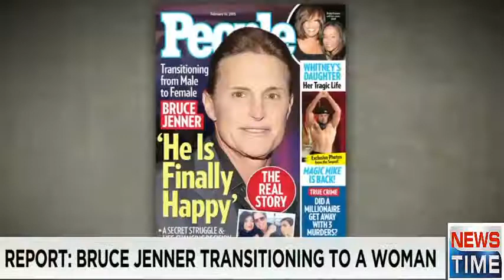Bruce Jenner Accident Being Investigated by Police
The Malibu, Calif., crash involving the Olympic medalist left one driver dead.